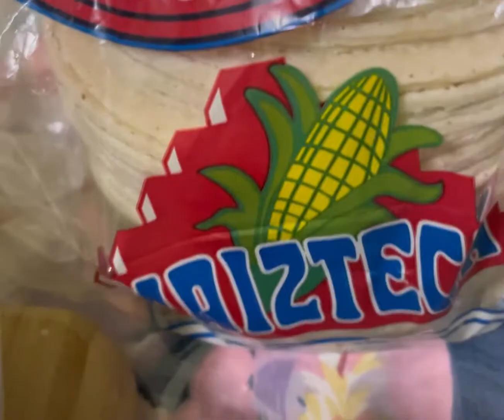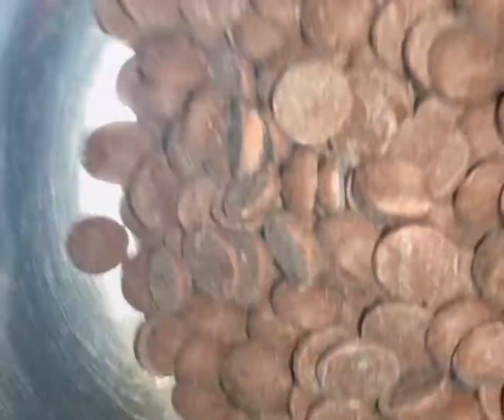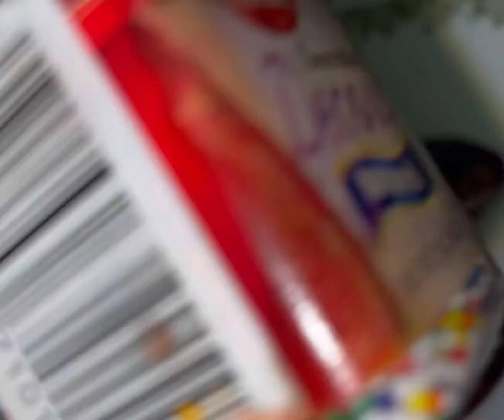Tacos 🌮 de secina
Tacos 🌮 Mexicanos